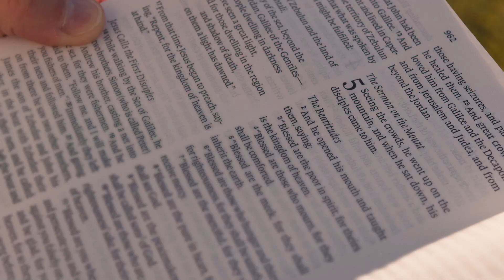Following Closer - Trailer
“Things always seem to have a way of working out. This shoot was a challenge. It was mid-afternoon and the sun was high in the sky. I prepared the microphone, the cameras, and staged Pastor Tim in some shade that was coming from a group of pine trees. On camera, Pastor Tim’s face was too dark and background was completely washed out. I asked if we could move into the sunlight and quickly realized that the harsh shadows on his face were no good. The wind had picked up and I wouldn’t be able to use diffusion to soften the light on his face. Time was of the essence. I was running out of options, feeling stuck, and anxiety began to set in. “Pastor Tim,” I said, “I think we should pray.”

For the next few minutes, we prayed that God would make a way in this project that we knew so clearly was initiated by Him. We humbly recognized our need for His help and guidance and chose to rely on Him in faith. After deciding one last time to set up in the shade, I remembered that my reflector could be used bounce sunlight onto Pastor Tim’s face. Doing this would help to reduce shadows. God had made a way! It doesn’t mean that things were instantly easy after that. We still had difficulties: the bugs were terrible, a handful of shots were out of focus, and Pastor Tim struggled a few times with his script. But through it all, we had witnessed the faithfulness of God.

God desires to work in and through us but there’s something particular and irresistible to God about a meek and humble spirit. It’s almost as if He cannot help but display His power in our lives when we submit to Him our weaknesses.

“Blessed are the poor in spirit, for theirs is the kingdom of heaven." Matthew 5:3

If you’ve come to the end of yourself and you’re not sure what your next steps should be, humbly ask God for help. I’m sure He’ll come through. God chooses to work through those who humbly submit, weaknesses and all, to Him.” - Grant